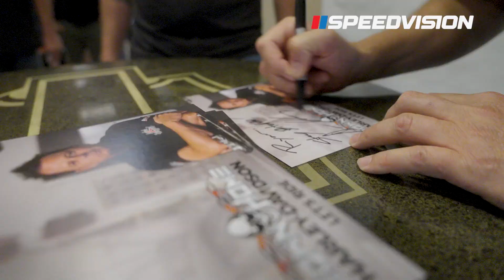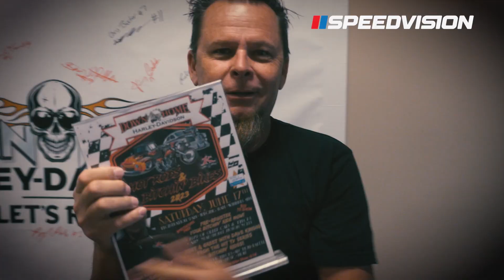Boss of Hogs Trailer S1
Hey everyone!!!
Huge announcement!!!  Our Harley Show has been picked up!
It will begin streaming on Aug. 27th on Speed Vision!
We need numbers to crush it! so please login and watch! The show is super cool as well and im beyond proud of our team! Make sure to tune in!!! You can find Speed Vision on any streaming platform like Amazon Prime, roku, pluto, samsung tv and more!

Here is some of our crew:
Produced by: Hayzen's Productions
Dan Roland Exec Producer
Wilky Black Exec Producer
Clayton Witmer Director
Chelsey Witmer Creative Producer
Jeff Skordas Director of Photography
David Fields Camera Operator
Scott Hofer Camera Operator
Manning Franks Camera Operator
Eric H. Dowdy Camera Operator
Matthew B Moore Camera Operator and Gaffer
Taylor Parris Audio
Wiley Stewart Audio
@Aaron Kelly Gaffer/Grip
Derrick Brady Gaffer/Grip